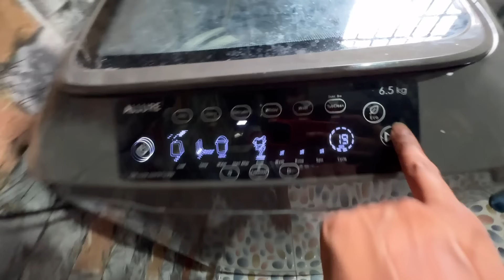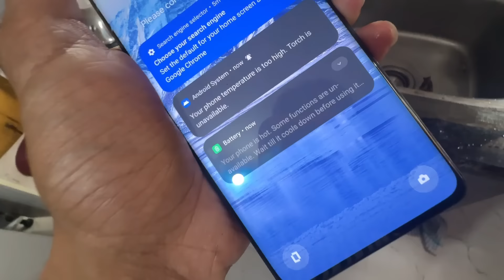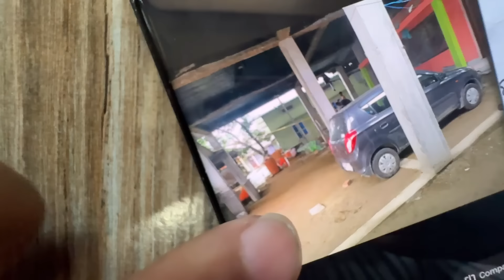Oppo F27 pro+ extreme test done - চাওঁক কি কৰিব পাৰি এটা ফোন - dimpu baruah